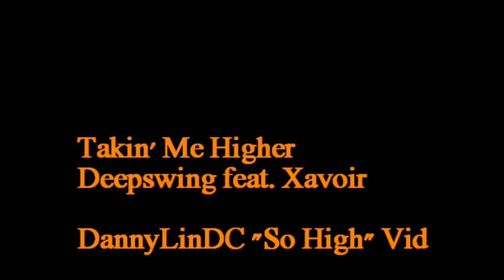Takin' Me Higher - Deepswing feat. Xavior